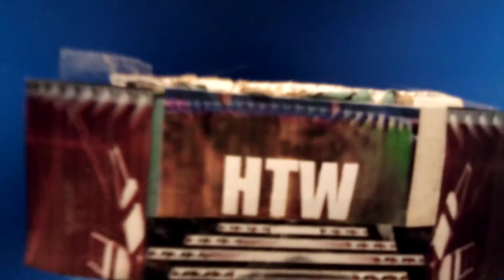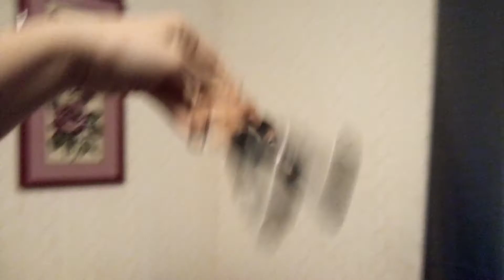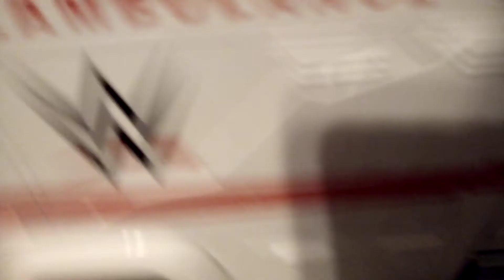HTW DESTINATION X 2021 PPV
tonight,we kick off the first road to the first HTW wrestlemania! as the first ever super x cup takes place as the winner face Jeff Hardy at WrestleMania plus the women's title is on the line, this is DESTINATION X!!!